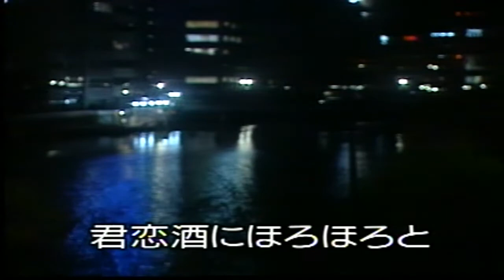君恋酒 /岩出和也 小荳カバー（143）